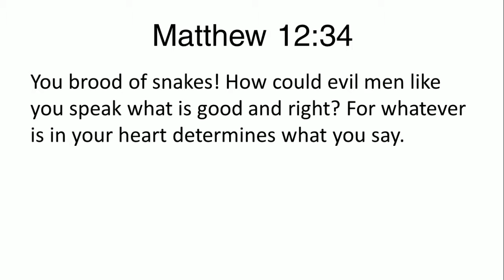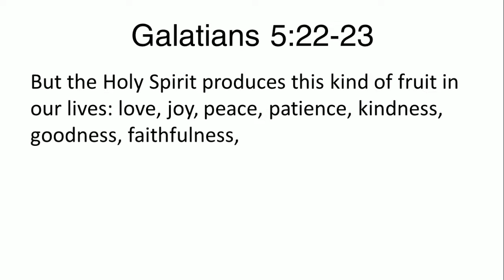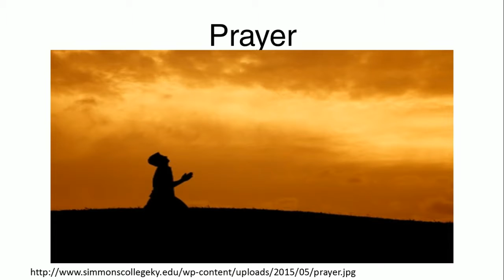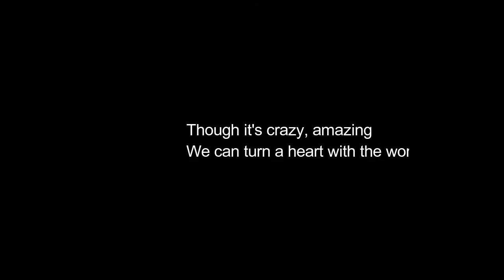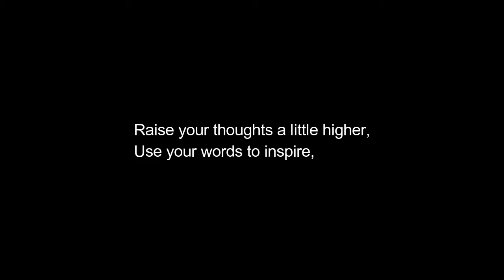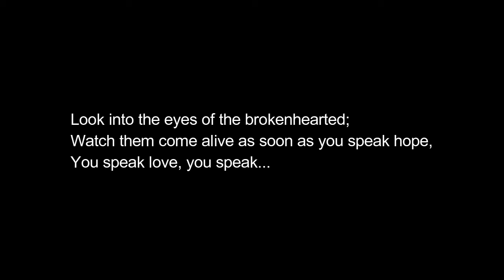Owztalk: Episode 2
Welcome to Owztalk, a monthly video series. Check out Episode 1 if you have not.

In 2016, I have been blogging about God monthly and so I have decided to in addition do a video series with different topics every month. Do comment on what topics you would like me to talk about. I have just started this little project, so I am bound to make mistakes along the way. Appreciate your patience and let's pursue the things of God together.

Song: Speak Life by tobyMac